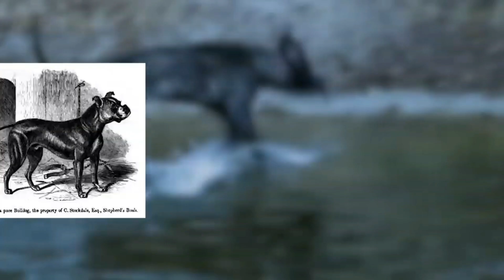6 Cachorros que podem VENCER um PITBULL !! (cães que podem te DEFENDER de um PITBULL)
6 CÃES que podem VENCER um PITBULL!
cães que podem te defender de um pitbull!

O pitbull é uma das raças mais conhecidas e apreciadas do mundo, Sendo utilizado em diversas funções diferentes.

O pitbull é um CÃO de porte médio! eles tem em média 53cm até a cernelha
e podem pesar de 16 a 28 kg.

cães que vencem um pitbull

Originalmente criado para a rinha de cães, o pit bull atua hoje principalmente como cão de companhia e cão atleta em esportes lícitos, mas também como cão de agarre em caça lícita de grandes animais como javalis.

As características essenciais do pit bull são a resistência e autoconfiança. São cães com um alto nível de energia, com aptidão para esportes de resistência, não devendo assim ficarem presos num espaço pequeno, muito menos em correntes curtas por muito tempo.

Devido a sua herança terrier, e ao propósito inicial de seleção da raça, possuem predisposição para apresentar agressividade contra outros cães e animais, possuindo um impulso de caça elevado, necessitando de socialização e adestramento.

por mais que essa raça seja bem poderosa por ter tem grande força e resistência, existe algumas raças que podem vencer o pitbull, e hoje vou listar para você as 6 principais raças de cães que podem vencer o pitbull em uma luta.

cães que derrotaram o pitbull

🍗RAÇÃO

CÃES DE PEQUENO PORTE

CÃES DE MEDIO PORTE

CÃES DE GRANDE PORTE

💮COMEDOURO:

COMEDOURO EDUCACIONAL (LENTO)

🦮GUIA:

PEITORAL COLETE (PORTE SIMILAR PITBULL)

 Olá!! Eu sou o Adriano e Seja bem vindo ao canal Ômega Earth!! Aqui você vai ver vídeos sobre o mundo animal, Em especial o melhor amigo do homem🐶,
O principal objetivo desse canal e te passar um bom conteúdo sobre os Cães!  Como por exemplo o te ajudar a resolver problemas e comportamentos negativos do seu pet, como também te ajudar com dicas para manter a saúde do seu amigo em dia.

 cães mais fortes cães pitbull, briga de pitbull:
 que cachorro é pior que um pitbull?
que raça é mais forte que um pitbull? ou raças de cães que são mais fortes que um pitbull, vs, luta de pitbull vs rottweiler
rottweiler vs pitbull
 5 cães que poderiam derrotar um lobo ou pitbull vs, cães que venceram o pitbull, pitbull vs cães, ataque de pitbull, luta de cães pitbull, pitbull kangal, luta de pitbull e kangal, 6 cães que podem derrotar um pitbull, cachorros

ÔMEGA EART! O CANAL FAVORITO DO SEU CÃO!🐕

VÍDEOS TODA TERÇA-FEIRA  & SEXTA-FEIRA;

SHOTS TODAS AS SEGUNDAS, QUARTAS E QUINTAS;

Principais conteúdos do canal:
Listas; (TOP 5 )
Curiosidades sobre cães;
Tutoriais para ajudar seu cachorro;
Tudo sobre raças de cães;
Curiosidades sobre animais em geral;
documentários e muito mais.

🏷MAIS SOBRE O CANAL:

Meu público:

PARA SABER MAIS SOBRE O CANAL E NOSSO PÚBLICO SOLICITE NOSSO MIDIAKIT PELO E-MAIL DESCRITO ACIMA.

FALANDO DE PEDRO ALEXANDRE (MALHADA NOVA) BAHIA!